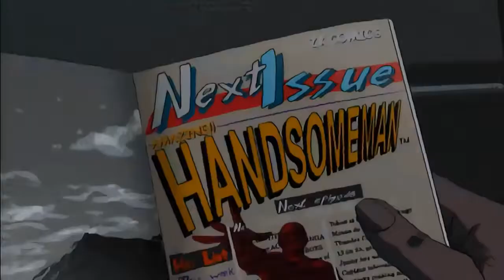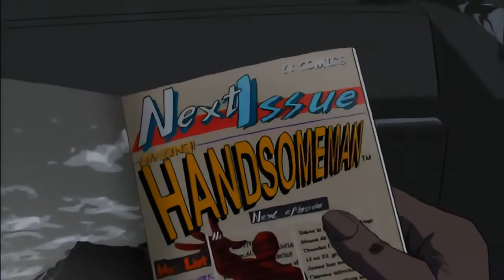killer7 FMV Upscale | Overpass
Part of the Killer7 FMV Upscale mod, uploaded for ease of access and casual viewing. Enjoy!

Have a question about the mod? Come join The Smith Modding Community